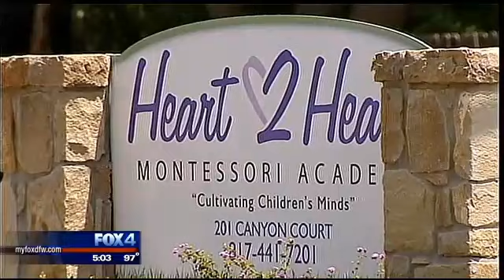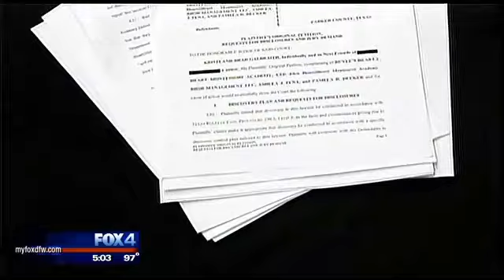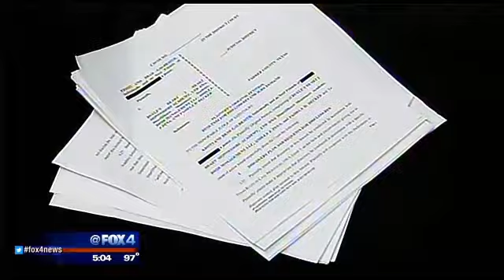Duct Tape Used to Restrain Child at North Texas Daycare - FOX 4 DFW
The parents of an 18-month-old boy claim their son was duct taped to his sleeping mat at a daycare last June are suing the day care. The facilities are also under investigation by the State.